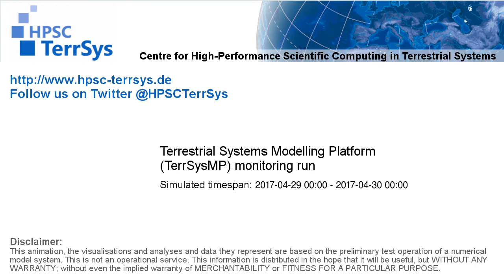TerrSysMP monitoring run 2017-04-29 - terrestrial evapotranspiration - NRW (24h)